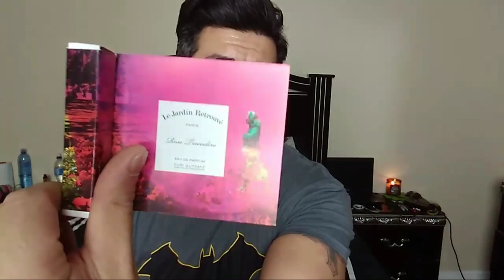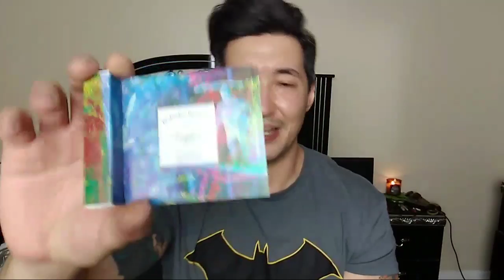Le jardin Retrouvé house review *LIVE*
Le Jardin Retrouvé is a niche house out of Paris. The house was founded in 1975 by perfumer Yuri Gutsatz. After Yuri passing the house went under until his son Michel Relaunched the house back in late 2016 after having find his father's formula book. The house currently offers 7 fragrances. Here's is my take on the 7.

*All opinions of each fragrance are strictly my own and you view may differ*